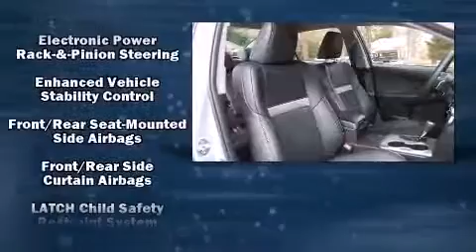2014 Toyota Camry SE in Roswell, GA 30076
Discerning drivers will appreciate the 2014 Toyota Camry. With less than 30,000 miles on the odometer, this 4 door sedan prioritizes comfort, safety and convenience. Smooth gearshifts are achieved thanks to the efficient 4 cylinder engine, and for added security, dynamic Stability Control supplements the drivetrain. Both high fuel economy and flexible performance are assured by the 6 speed automatic transmission. The following features are included: 1-touch window functionality, a tachometer, an outside temperature display, telescoping steering wheel, power door mirrors, an overhead console, and a split folding rear seat. Toyota ensures the safety and security of its passengers with equipment such as: head curtain airbags, front and rear SIDE impact airbags, traction control, ignition disabling, and 4 wheel disc brakes with ABS. Brake assist technology provides extra pressure when applying the brakes. Our sales reps are knowledgeable and professional. They'll work with you to find the right vehicle at a price you can afford.